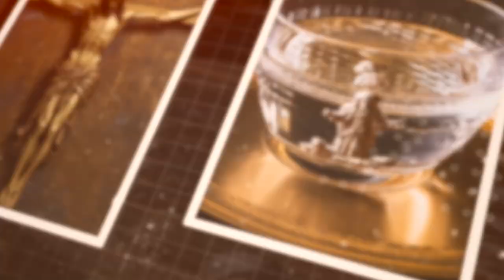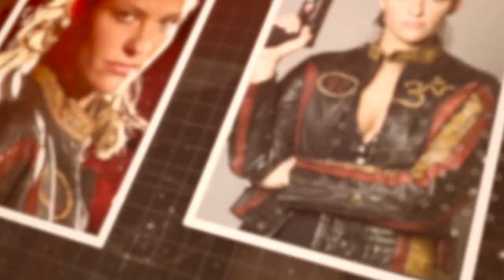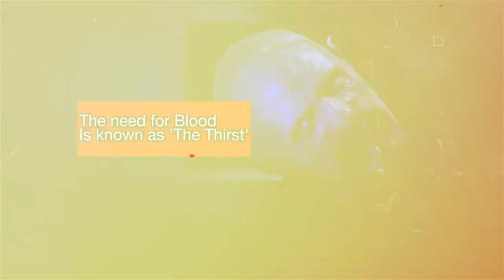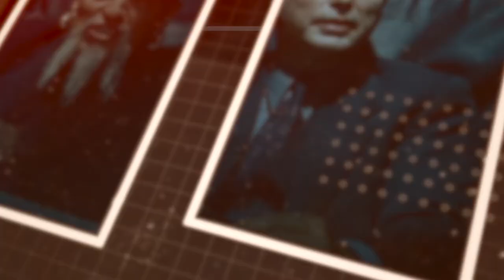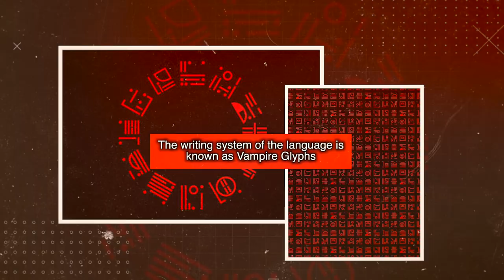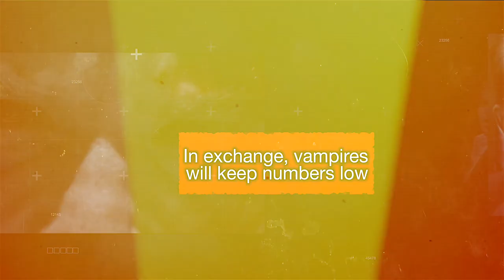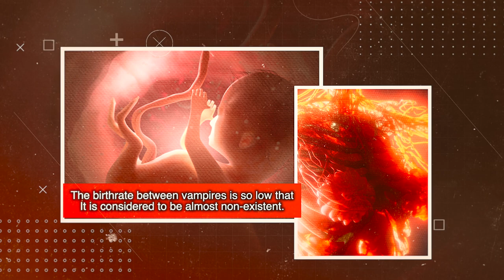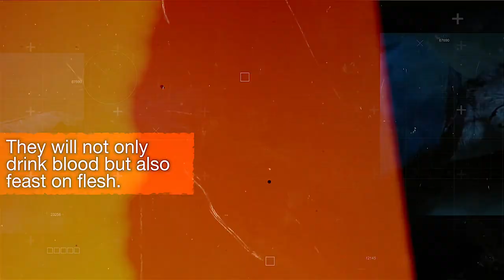Vampire History: Vampires From Blade Explained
Vampire History: Vampires From Blade Explained. Blade is one of the most popular vampire franchises of all time. Multiple comic books, 3 movies, a tv show and an entirely new reboot means Blade isn't going anywhere but up in terms of popularity. Today's video will take you through the Blade franchise as a whole and how the vampire world functions.